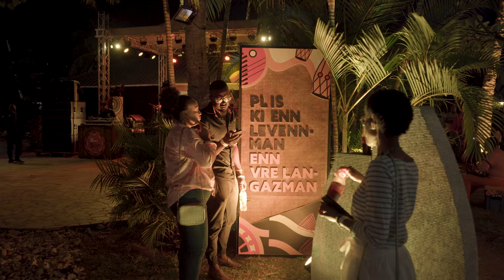S7_KKR_Epizod#4 - Wendada - Premie Parti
WENDADA.
PREMIE PARTI.
Kafe Kiltir Rodrig.
01 Novam 2023.
Cocotiers Hotel - Rodrigues.

Wai…

Kafe Kiltir Moris ou Rodrig.
Plis ki enn levennman,
Enn vre langazman.

0:00 - Intro
2:15 - Donn mwa la main
6:38 - Dir mwa kifer
11:37 - Akord li
17:11 - Grofi
21:13 - Kan Pitel
25:10 - Sizonin
32:25 - Lakaz mo mama
40:11 - Interview so so